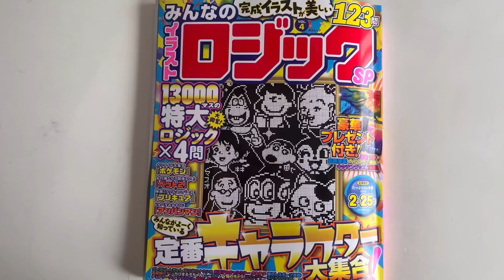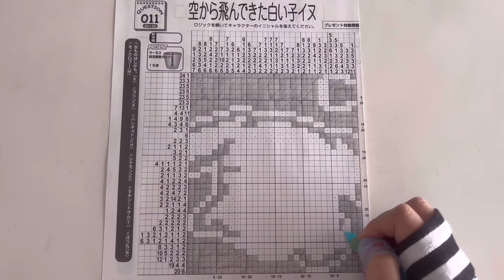【シナモン（シナモロール）】イラストロジックpuzzle